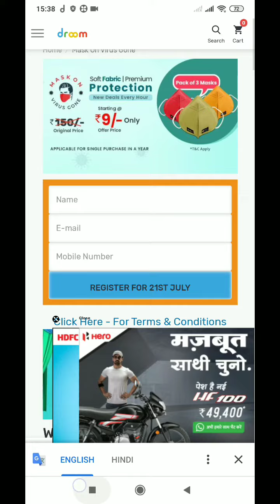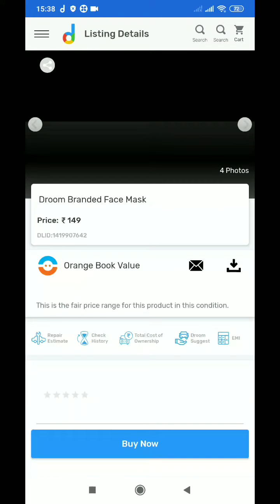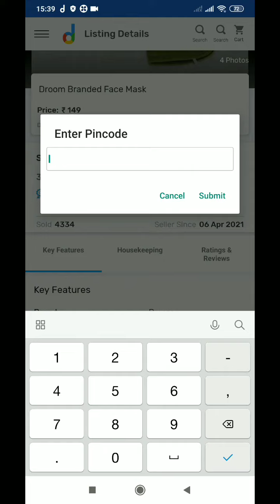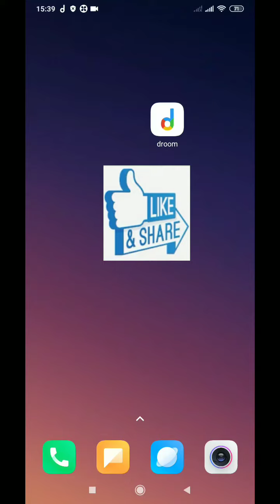Buy 3 Masks At 9 Rs Only With Free Shipping No extra Charge z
aaj ki iss video m hum apko btynge ap kaise 3 mask 9 rs m purchase kr shkte h.
✅ Droom Sale : Pack Of 3 Mask @ Rs.9

👍 Sale starts 21july at 10am to 6pm